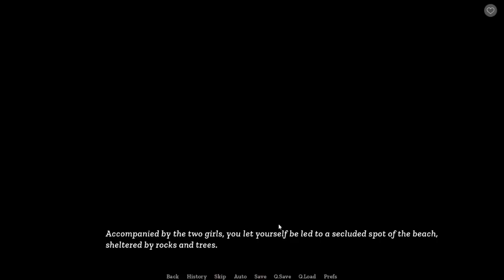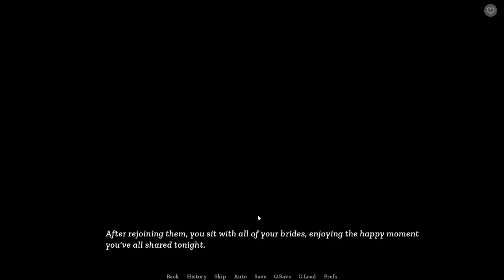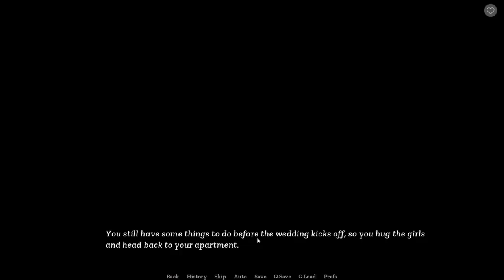Sisterly Lust Harem Route Day 143-139 Wedding Day